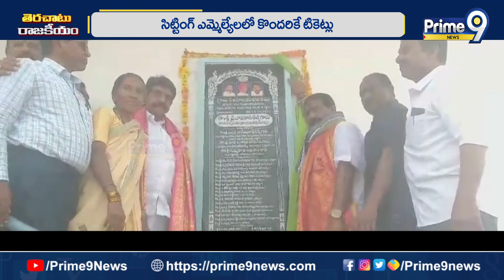కొత్త సర్వేలతో వైసిపి ఎమ్మెల్యేలకి జగన్ షాక్ | Terachatu Rajakiyam | Prime9 News